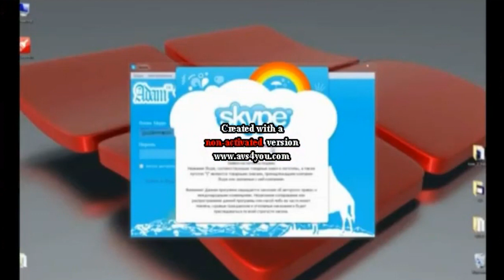[partially found] spny's snoopy tennis round 3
reupload from spny